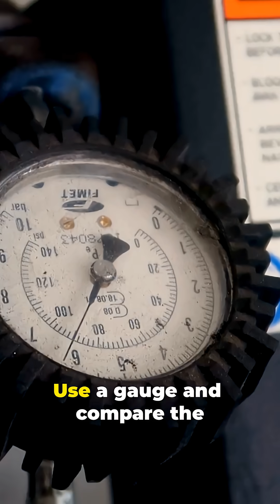Why Your Tire Light Turns On in the Cold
When the temperature drops your tire pressure warning light almost always comes on. It does not always mean you have a flat tire. Cold air makes the air inside your tires shrink which lowers PSI. Even a 10 to 20 degree drop can trigger the tire light instantly.

In this video I break down exactly why it happens how much PSI you should add and how to keep your sensors from going off all winter. If you drive in cold weather this is one of the most important winter car care tips you can learn.

This channel teaches simple beginner car knowledge so you never get stuck confused or stranded.